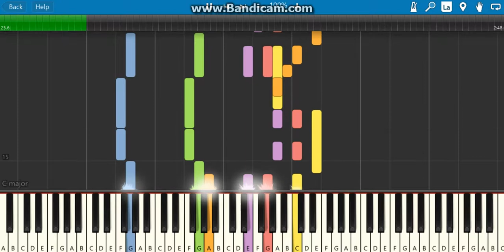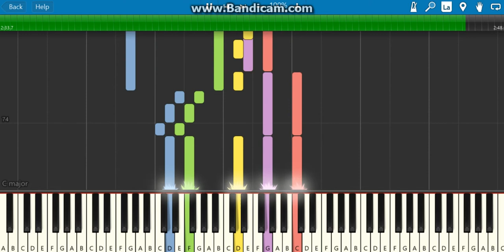Imagine dragons-gold(piano tutorial)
1.suggest a song!
4.that's it!